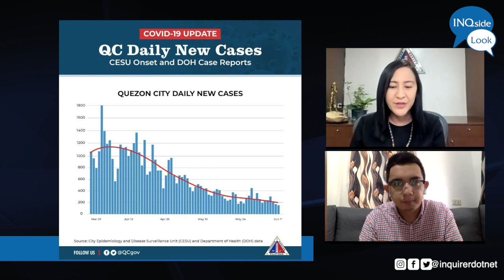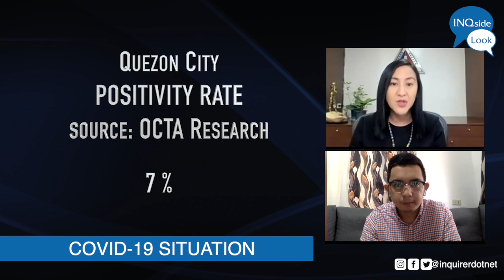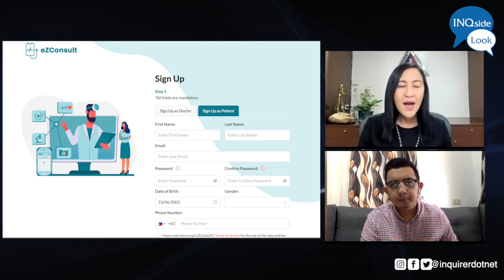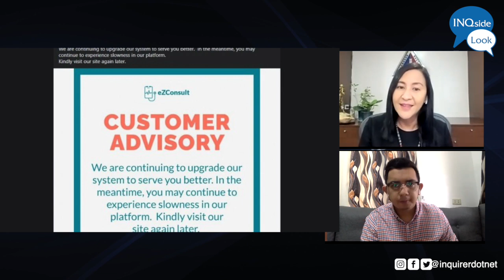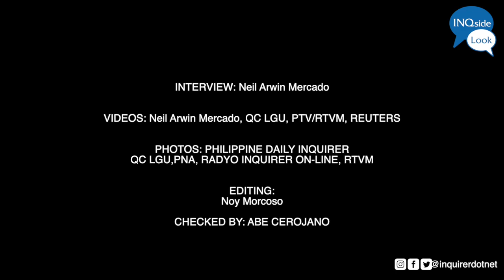INQside Look with QC Mayor Joy Belmonte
Quezon City was once considered as one of the COVID-19 hotspots in the country. However, the city has recently seen a decline in its cases.

INQUIRER.net reporter Neil Arwin Mercado speaks with Quezon City mayor Joy Belmonte regarding the vaccination efforts in the city as well as other issues such as the face shield policy and the upcoming 2022 elections.